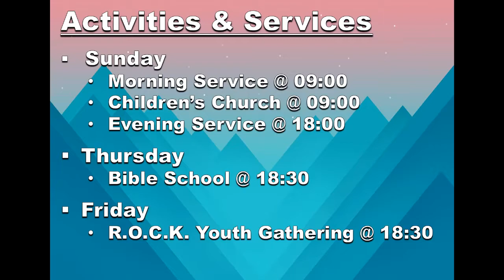[Roepersfontein] Gees Lewe II - Dr Nico Coetzer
Roepersfontein Ministries Kriel
28 Aug 2018